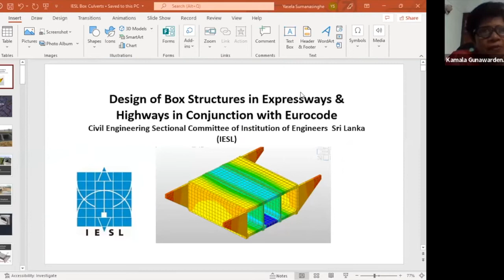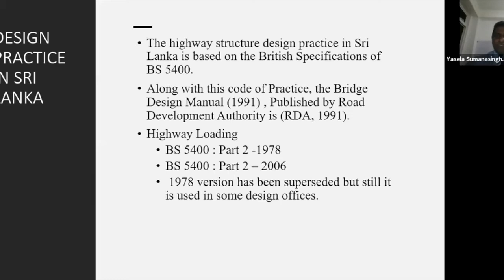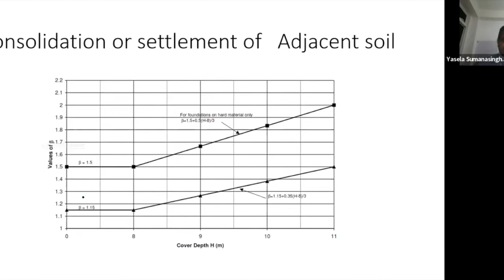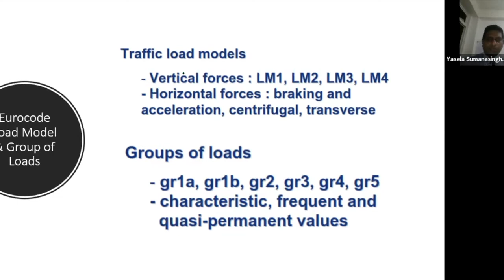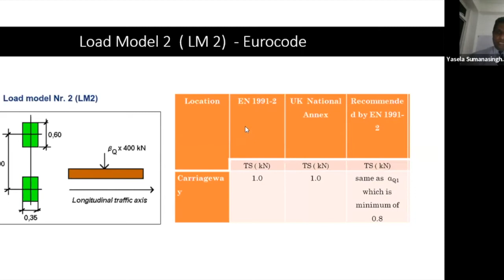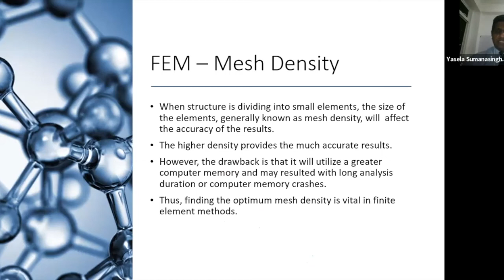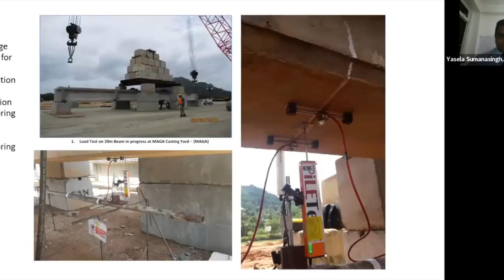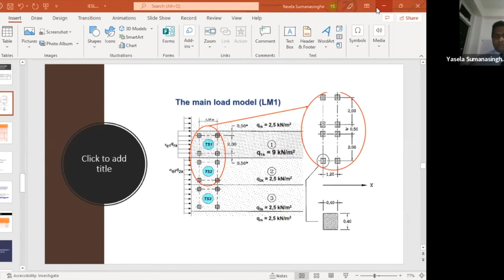Design of Box Structures in Expressways & Highways in Conjunction with Eurocode - CESC, IESL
Civil Engineering Sectional Committee - Video 16

Design of Box Structures in Expressways & Highways in Conjunction with Eurocode